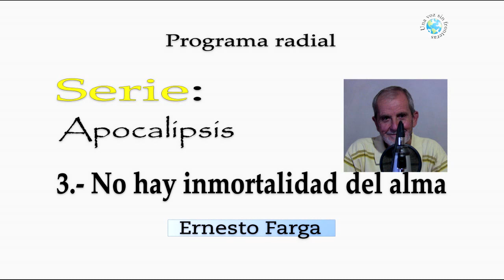085/2020/35.- Ap. 3.- No hay inmortalidad del alma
Eva, creyó en ese mensaje y entró el pecado en el Edén... es uno de los mayores engaños de satán